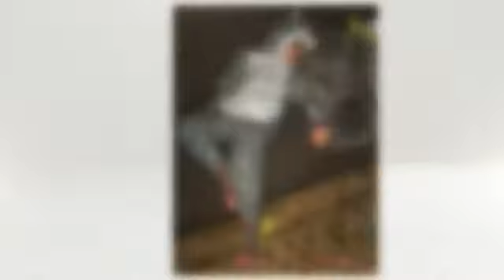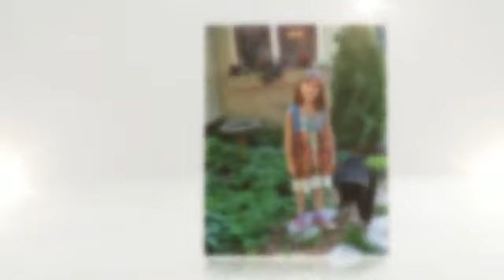Happy Birthday My Baby Girl Sefirah!!!!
We love you so much!